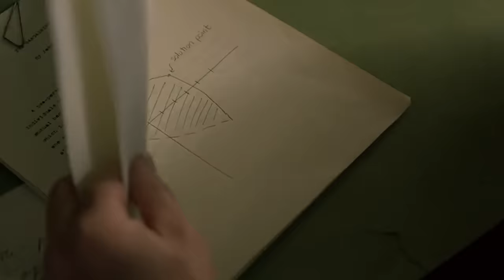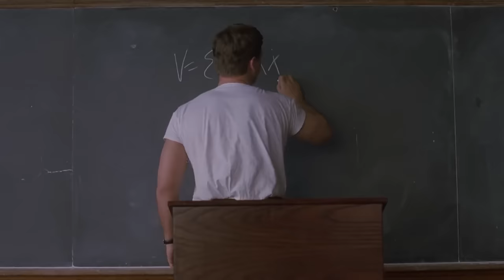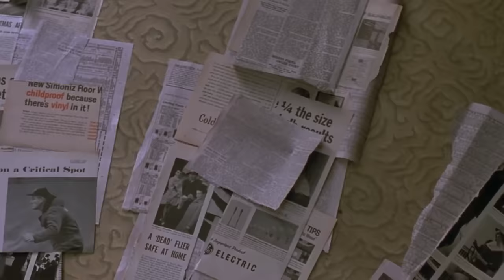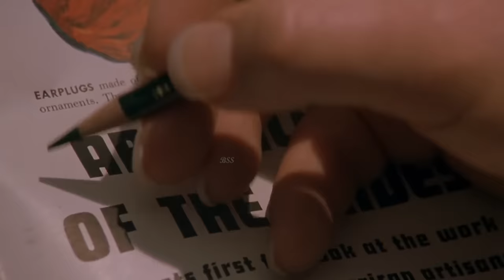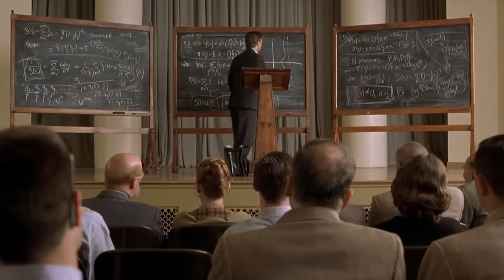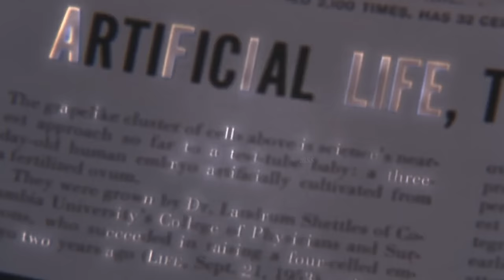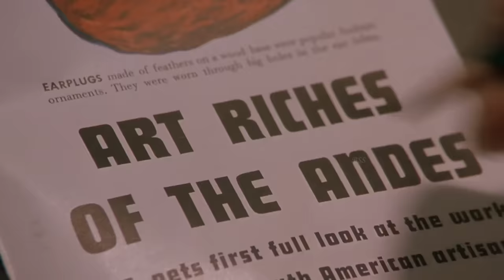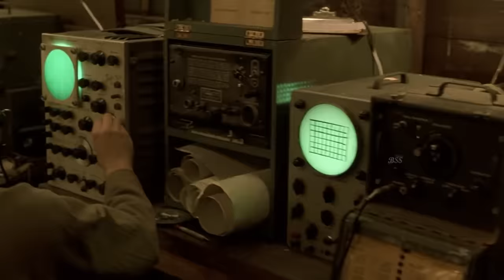A True Story Of Mathematician